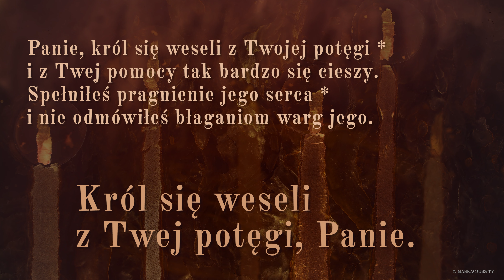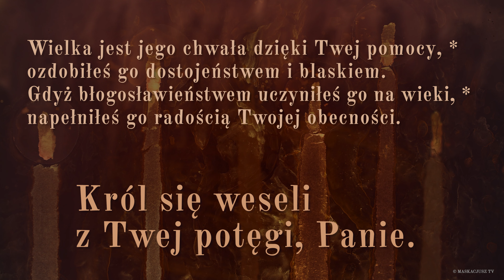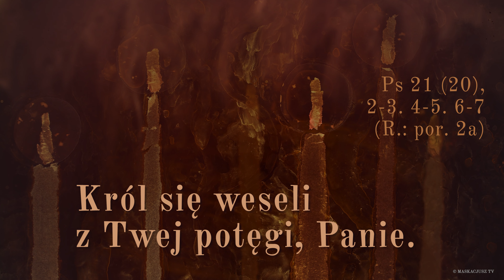PsalmResponsoryjny | 15 stycznia 2022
PsalmResponsoryjny na 15 stycznia 2022

     Król się weseli z Twej potęgi, Panie.

Panie, król się weseli z Twojej potęgi *
i z Twej pomocy tak bardzo się cieszy.
Spełniłeś pragnienie jego serca *
i nie odmówiłeś błaganiom warg jego.

Pomyślne błogosławieństwo wcześniej zesłałeś na niego, *
szczerozłotą koronę włożyłeś mu na głowę.
Prosił Ciebie o życie, *
Ty go obdarzyłeś długimi dniami na wieki i na zawsze.

Wielka jest jego chwała dzięki Twej pomocy, *
ozdobiłeś go dostojeństwem i blaskiem.
Gdyż błogosławieństwem uczyniłeś go na wieki, *
napełniłeś go radością Twojej obecności.